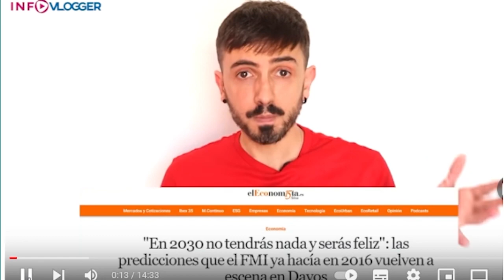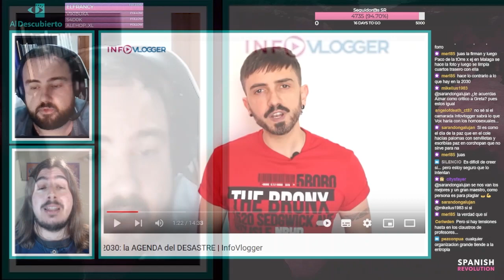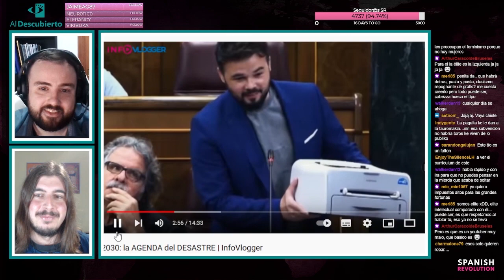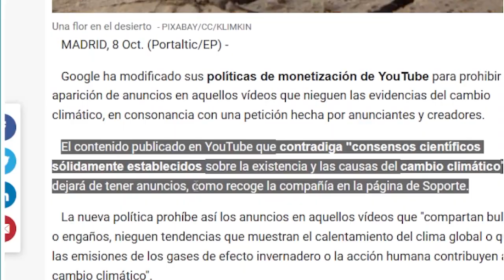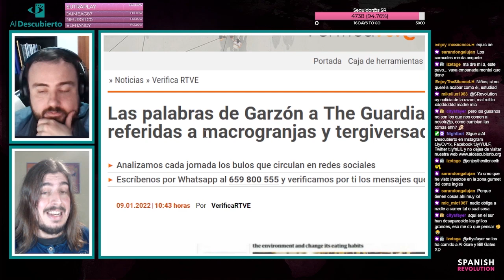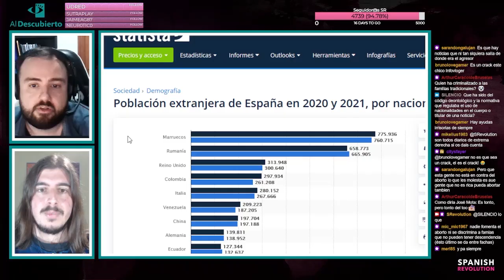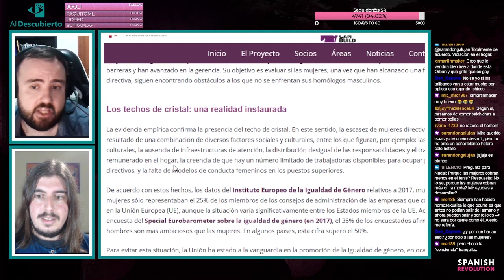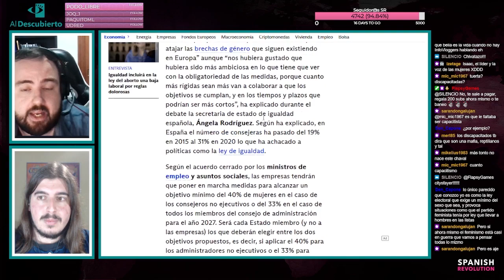DESMONTANDO A INFOVLOGGER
Desmontando un vídeo del youtuber InfoVlogger (Isaac Parejo), donde ataca y demoniza a la Agenda 2030 utilizando varias falacias argumentales.